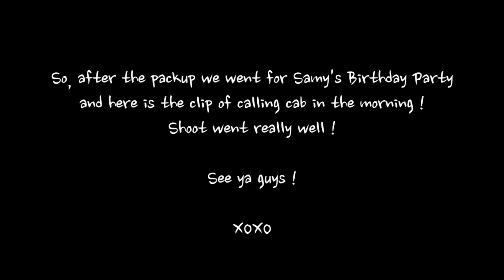SUIT (VLOG) by SAMY & MAC HARDY feat. EKTA SALUJA | Vizhell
I live in New Delhi and I love making music videos, songs and new melodies.
I graduated from Northampton Community College, USA in Film Production Major.
Right now, I'm currently working as a Video Director/Editor.